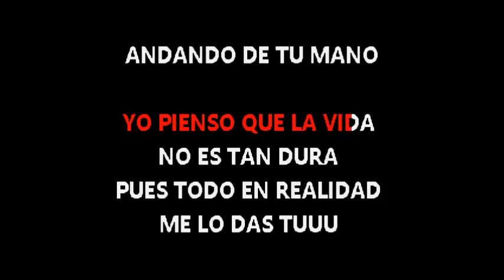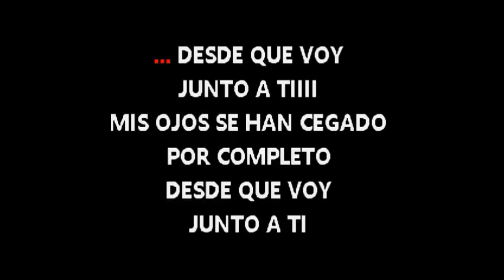ANDANDO DE TUS MANOS ESTELA NUNEZ KARAOKE